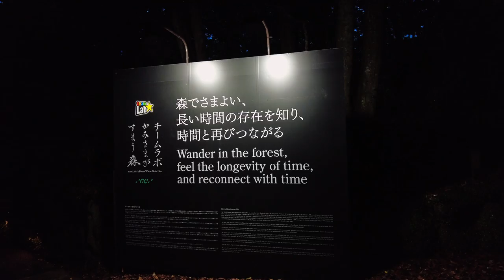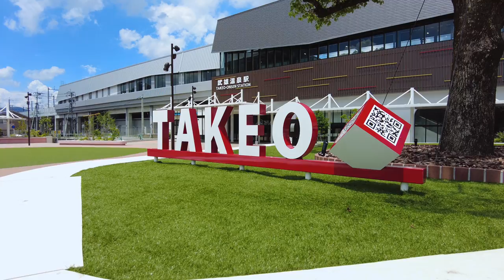Saga Prefecture, Japan | Checking Out The Highlight of Arita, Takeo, & Saga City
Saga Prefecture is located in the northwestern part of the island of Kyushu, Japan. It's known for its rich history, pottery heritage, and natural beauty.
We explore for two days in Saga, including Arita, Takeo, and Saga City.